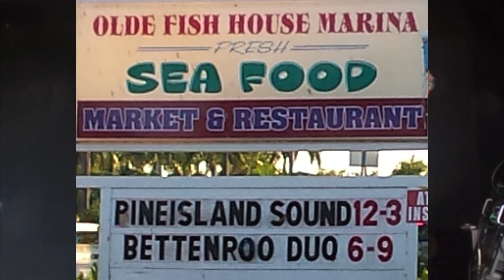Bettenroo's 2022 Recap - Happy Holidays!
Bettenroo's 2022 tribute to the 'Roo Crew' featuring pics & clips throughout the year. You are very much appreciated!

Soundtrack - Bettenroo performing Brandi Carlile's ‘You & Me On The Rock’ at Bamboo Room in Ojochal, Costa Rica